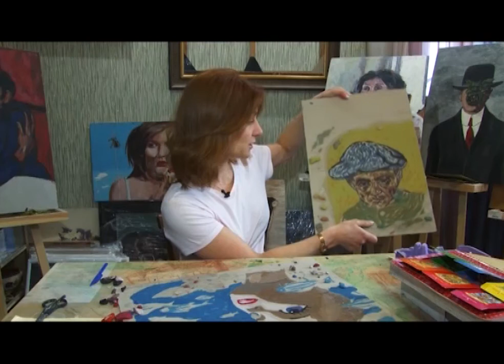Картины из пластилина создает уральская художница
Бабушка с персиками и Алёнка на пенсии. Уральская художница решила состарить персонажей известных картин. Ее цель — показать людям скоротечность времени. Перерисовывать шедевры для этого не пришлось, морщины и седину автор необычной серии вылепила из пластилина.
Знаменитую Алёнку не узнать. Из восьмимесячной девочки она превратилась в восьмидесятилетнюю бабушку. Разве что шелковый платок да нос пуговкой остались такими же, как в детстве. Самую известную сладкоежку страны состарила Катерина Нежурина. Художница решила придать известным картинам новый смысл.
Катерина НЕЖУРИНА, художник: «Хотела просто повторить, сделать несколько копий работ для себя. А потом пришла идея видоизменить, попробовать с точки зрения времени».
Так, годы не пощадили ни девочку с персиками, ни мальчика в костюме арлекина - кисти Пикассо. Их лица усыпаны морщинами, которые на удивление реалистичны - все благодаря материалу.
Художница признается: руками работать ей проще. Так она регулирует плотность цвета пластилина. Он у нее самый обычный - детский. Из маленькой коробки получается целая палитра, если смешать цвета. Но самыми ходовыми остаются белый и черный. Только на "Дитя человеческое" Рене Магритта ушло сразу несколько брусков. Но особенно намучилась художница с яблоком, состарить его оказалось непростой задачей.
Впрочем, не всех персонажей состарили годы. Любительницу абсента, например, изуродовала тяга к спиртному. А на девушке с картины современных художников Виноградова и Дубосарского отпечаталась любовь к сладкому. Остаться вечно молодой не смогла даже кукла Барби.
В необычной коллекции уже около десятка пожилых знаменитостей. Это и Тамара Лемпицки в зеленом Бугатти, и юноша Петрова Водкина, который  уже совсем не юн. На их примере Катерина хочет показать, что не стоит пытаться остановить время.
Катерина НЕЖУРИНА, художник: «Раз мы не можем эти метаморфозы как-то предотвратить, то хотя бы внутри оставить в себе ребенка, который просто живет».
Эту мысль мастер планирует донести до широкой публики. Серия вскоре может появиться в одной из уральских галерей, осталось только выбрать, где именно и подождать, пока состарится еще один герой - мальчик Ван Гога.